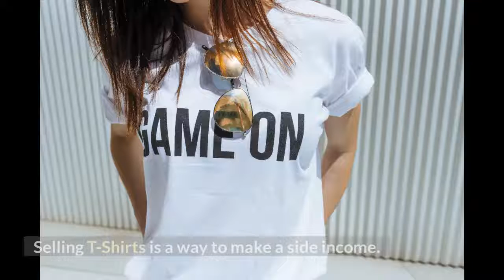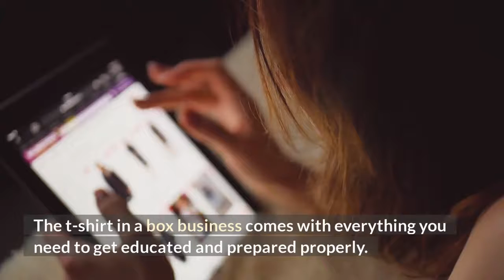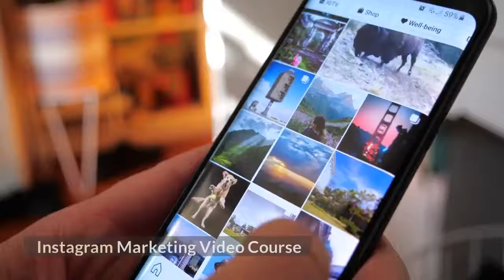T-Shirt Business In A Box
T-Shirt Business In A Box. T-shirts. They’re the everyday, everywhere garment that’s inexpensive to create and endlessly adaptable from color to material to graphic design. We’ve all definitely got at least a dozen of these in our closets, and that’s the conservative estimate! With all these shirts, there’s has to be a method to make money selling t-shirts online. Right?

Absolutely - so long as you’ve got a brilliant concept and the discipline to bring it into the world. And with all the economical choices for outsourcing every step from design to printing to delivery, there’s no excuse not to have a little fun with a t-shirt side company. Here’s how.

For the past many years, the t-shirt business, or rather the market for selling t-shirts online, has been tremendously hot. Just Google "T-Shirt

Success Story" and you'll uncover example after example of folks who've built a profitable t-shirt marketing business on absolutely nothing. Many of these people now earn regular five-figure monthly salaries all based on selling well-designed t-shirts. Obviously, this is of relevance to everyone who wishes to break out of the nine to five employment sphere.

So, why are designer t-shirts so popular? In a nutshell, it's because they are the ideal niche product. As such, they appeal strongly to every person's need to be individualistic and share that originality with the world. It doesn't matter what your unique passion, activity, lifestyle, personal ethos, or identity might be.